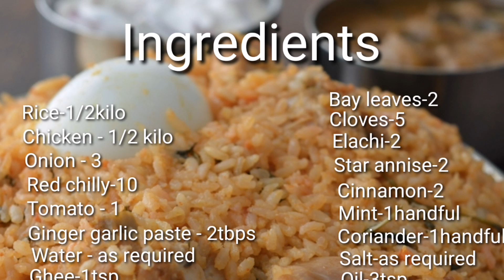Ambur Chicken Biryani | Ambur Chicken Biryani recipe in Tamil | Restaurant Style Chicken Biryani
original Ambur star biryani recipe is finally out !
Famous Ambur biryani has originated from a place named Ambur in Tamil Nadu. this biryani is normally made with seeraga samba rice,but in this video i'm making biryani with normal rice only..this video serves as a step by step cooking guide to prepare a tasty & authentic Ambur Chicken biryani. try this Delicious recipe in you home and mention your feedback in comments section.